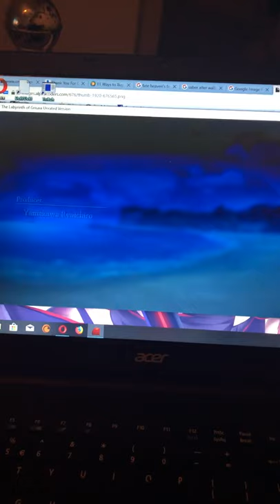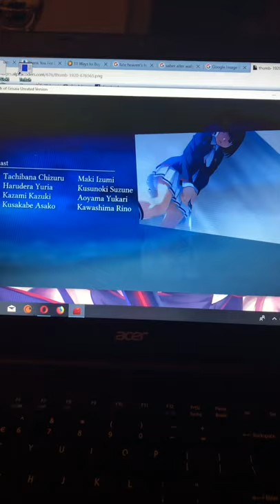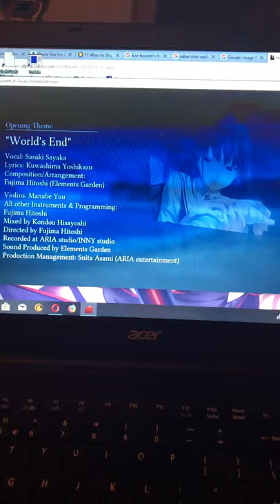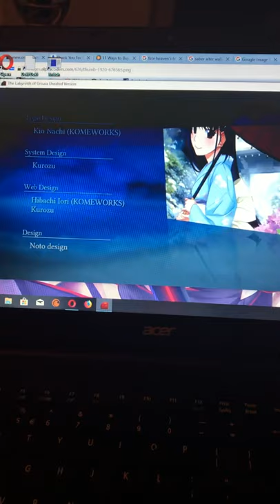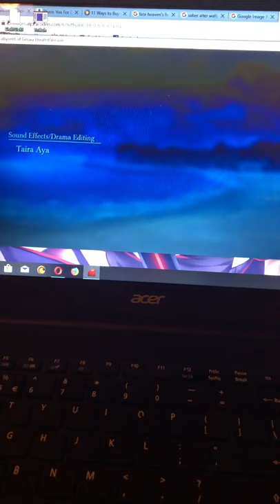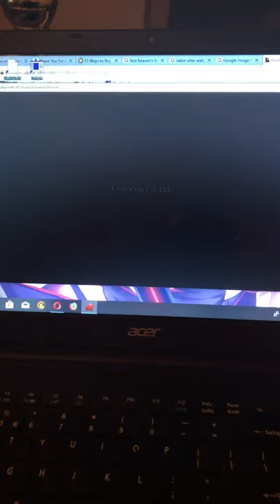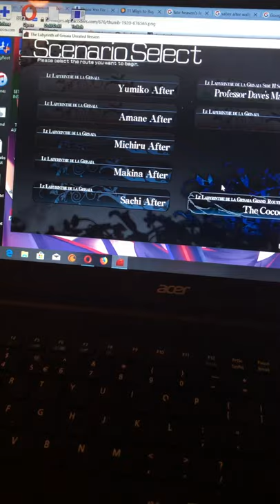The Labyrinth of Grisaia Unrated Edition Yumiko route Ending theme